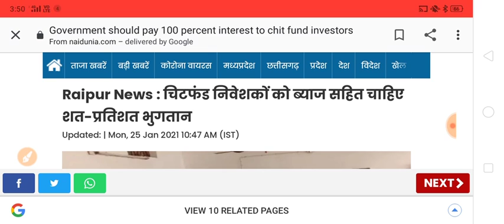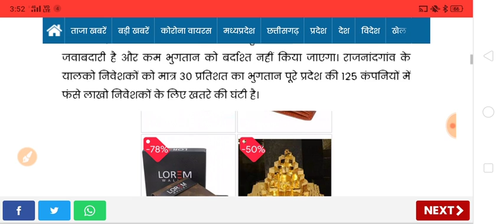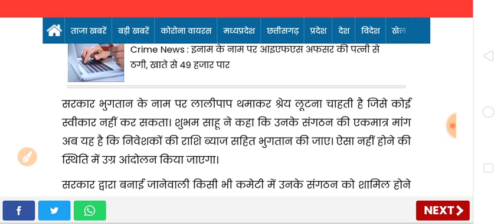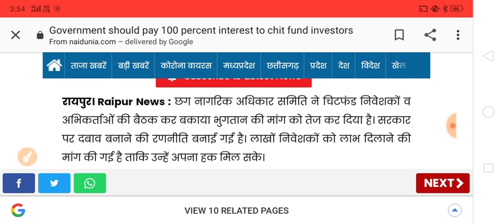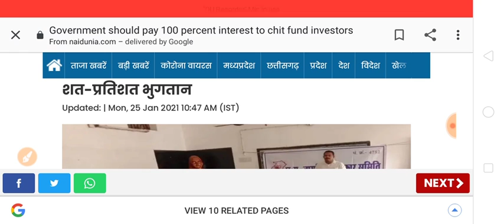Sahara India news 25 January 2021, सभी चिटफंड कंपनियों के निवेशकों के लिए बड़ी खबर Chitfund news